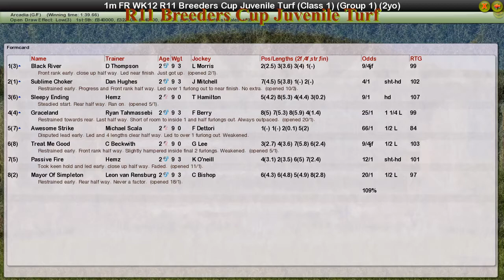FR WK12 R11 Breeders Cup Juvenile Turf